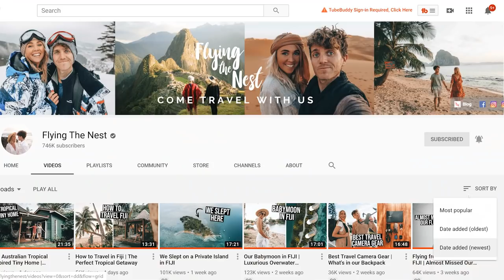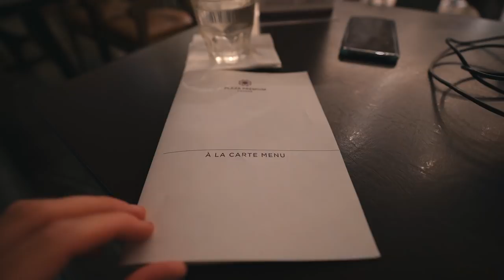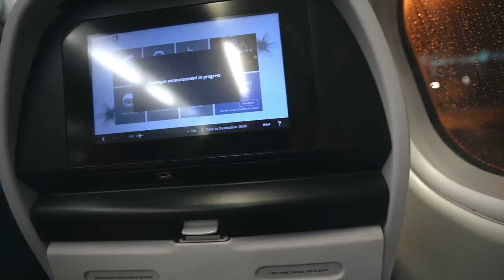Flying Hawaiian Airlines from Australia to Hawaii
We flew from Australia to Hawaii on Hawaiin airlines and this is honestly giving us flashback memories from where this journey of Flying the Nest began and we are in for an emotional ride...the even gave us a flower lei on arrival!!

Hi, we are Stephen & Jess, an Australian travel couple and family vloggers documenting our first year of leaving home and travelling around the globe. We want to inspire others to venture out, explore, take risks and go on our own adventure!!